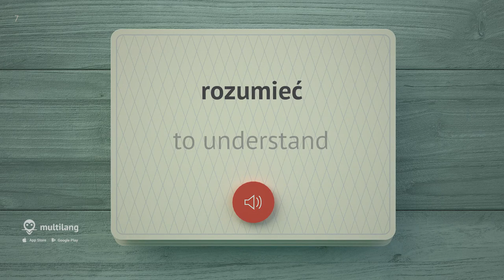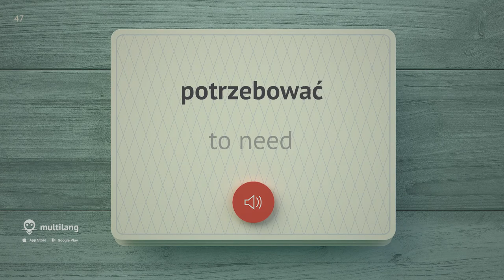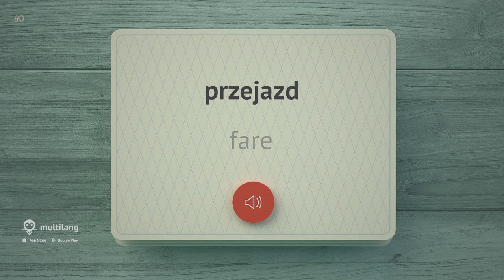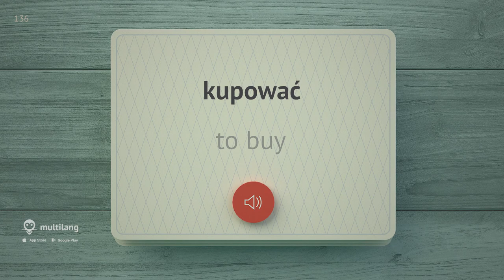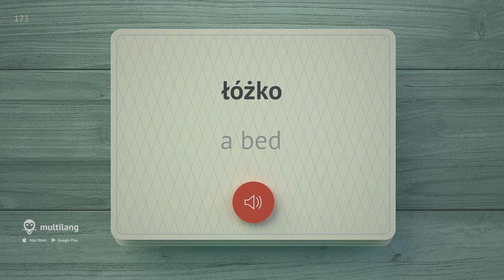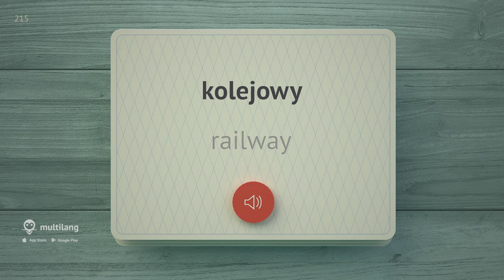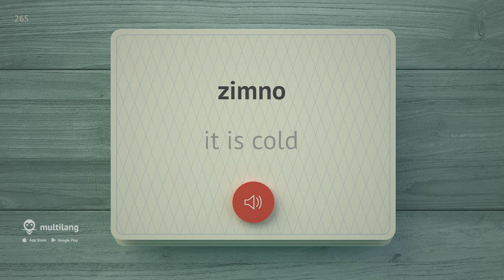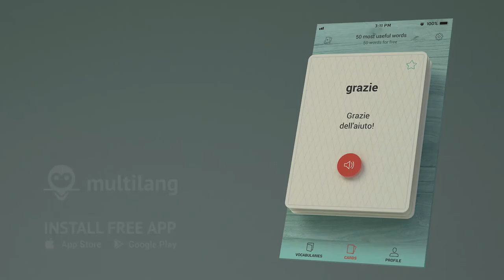3000 of the most important words of the Polish language. Part 1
We offer you to learn the most popular and important Polish words that are often used in everyday life. This video will help you learn the most important words in Polish. Remember that with the Multilang app it just gets easier and faster! First comes audio in English and then the word will be repeated in Polish. Learning Polish in this format will be easy and very useful thanks to a variety of words that affect the most essential areas of life, such as communication, recreation, rental housing, transport and shopping.

For a better memorization of the learned Polish words, it is necessary to repeat the passed material several times. After listening to the audio multiple times you will definitely remember the learned phrases.